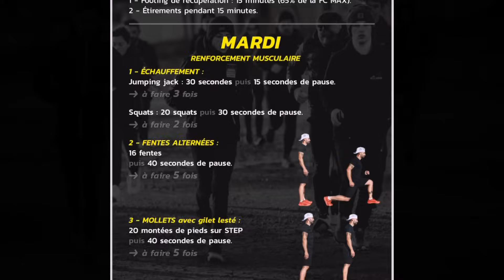737 MX TALK | ÉPISODE 1 (Le team 2024, SX de Paris, le mental du sportif)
737 MX TALK | ÉPISODE 1

737 MX TALK est une série de plusieurs épisodes où nous parlerons de différents thèmes autour du motocross.
Dans ce premier épisode nous aborderons 3 thèmes : Le team 2024, le SX de Paris et le mental du sportif !